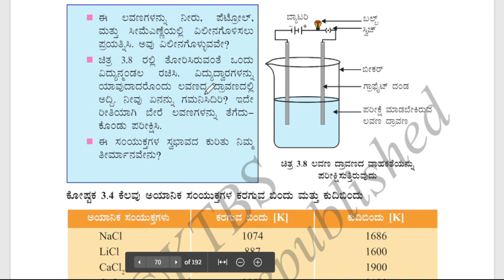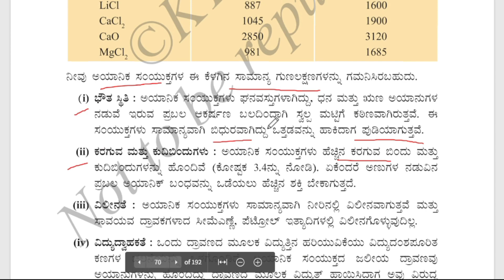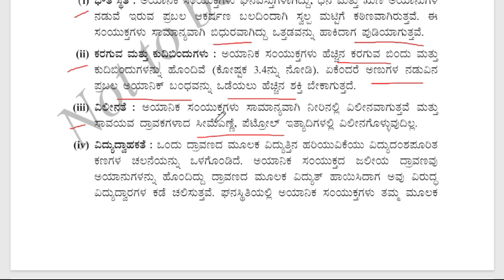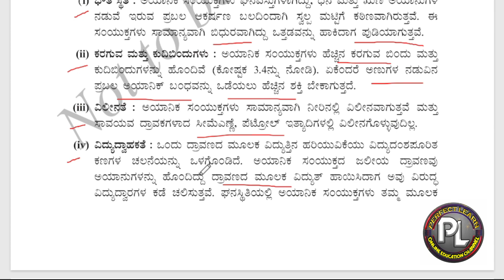10ನೆ ತರಗತಿ ವಿಜ್ಞಾನ || ಅಯಾನಿಕ್ ಸಂಯುಕ್ತಗಳ ಸಾಮಾನ್ಯ ಗುಣಲಕ್ಷಣಗಳು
Here we can see the properties of ionic compounds of class 10 science of chapter metals and non metals